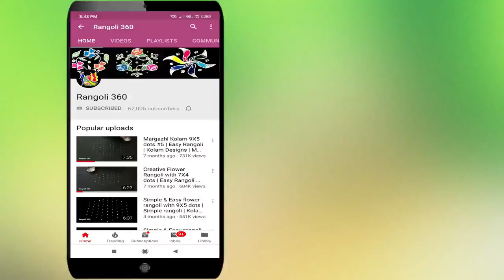Margazhi Kolam 9X3X3 Dots #33 | Easy Rangoli | Simple Muggulu Designs | Rangoli 360